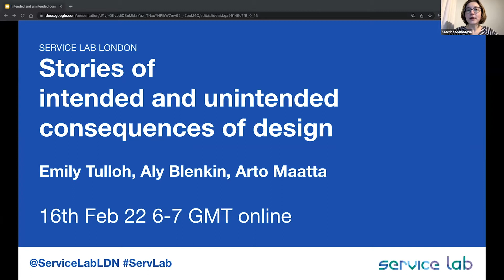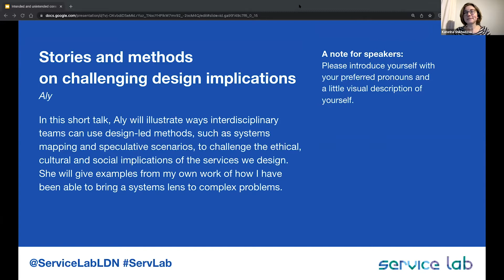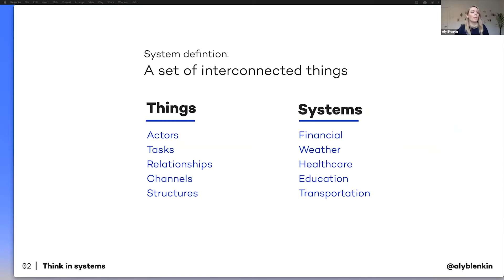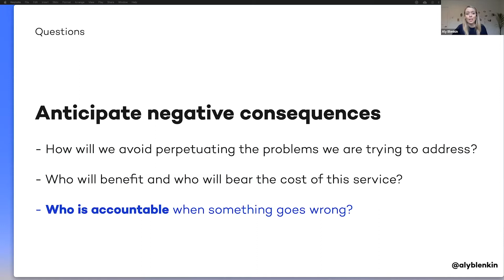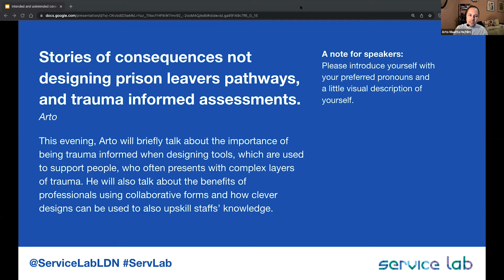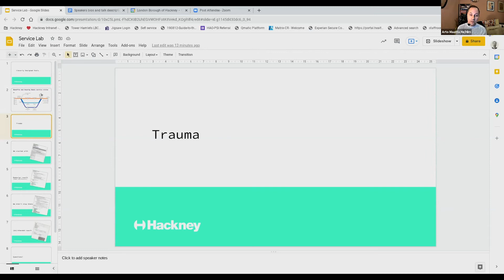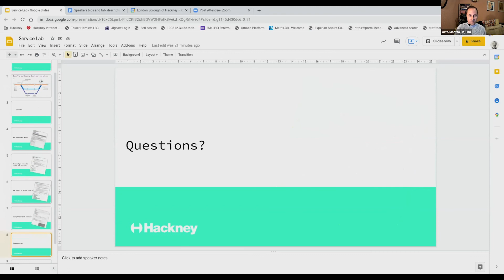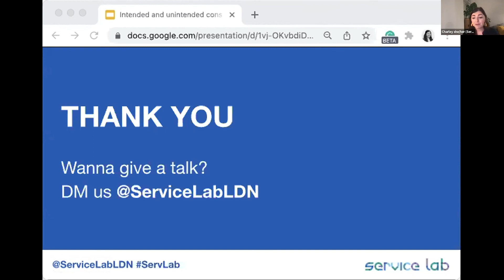Stories of intended and unintended consequences of design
As designers, we create services, products, policies and everything in-between. Our work often impacts society, the environment, and people's daily lives in ways we plan for but also sometimes in ways we don't always foresee. It's important that we strive to understand the consequences of our designs - both the intended ones and also learn from the unintended ones.
00:00 - Intros
0:03:42 - Emily Tulloh: Stories from unintended consequences and lessons learnt from a year of climate engagement
0:07:38 - Aly Blenkin: Stories and methods on challenging design implications
0:29:03 - Arto Maatta: Stories of consequences not designing prison leavers pathways, and trauma informed assessments